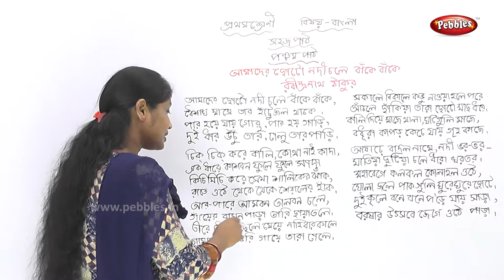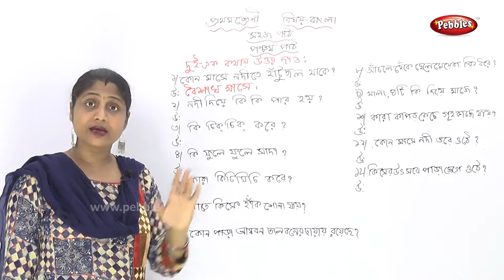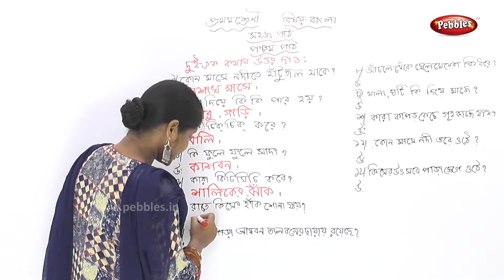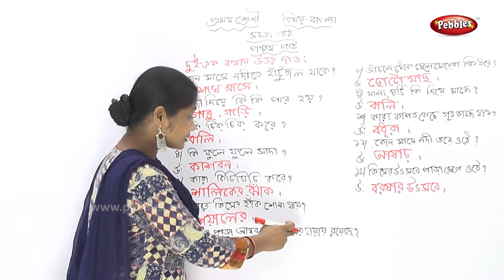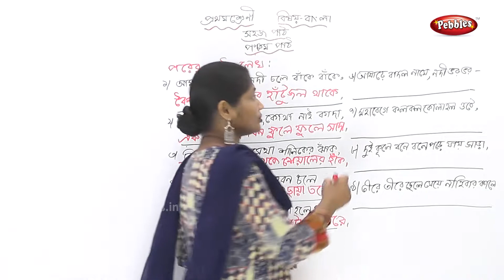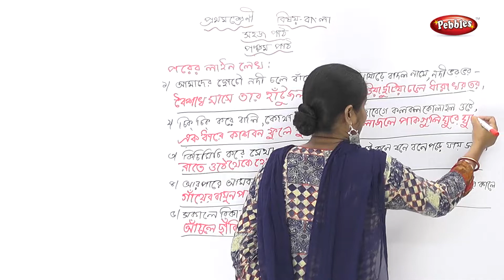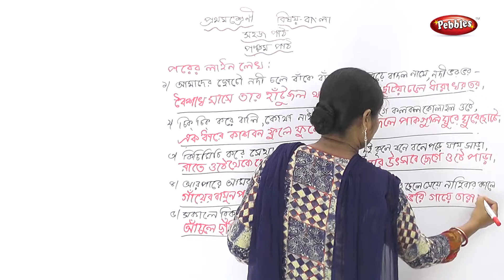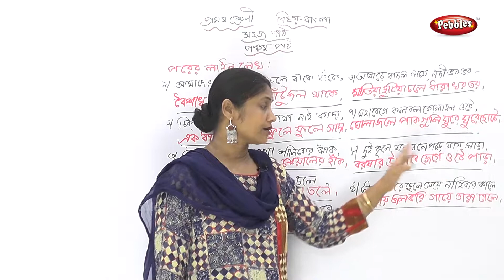Class 1st Std Bengali | Amader Chhoto Nodi Poem and Question Answer | Bengali Video